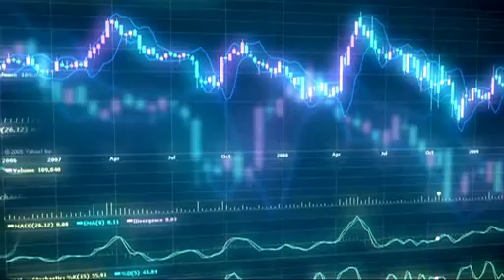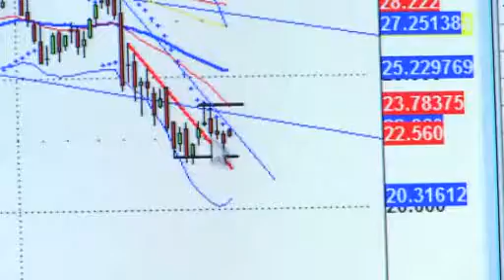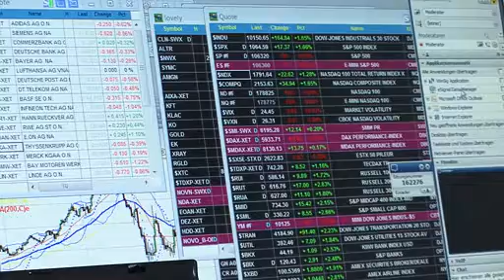Netviewer in use: BörseGo AG (English)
Online meetings and webinars with Netviewer